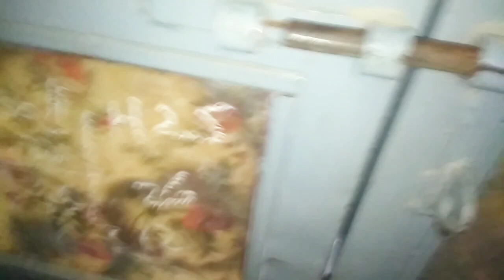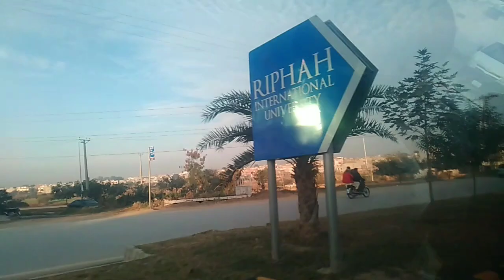yeh main achanak kahan ja rahi hun ❤️❤️shabanakhanvlog